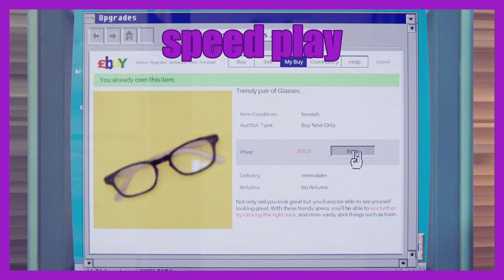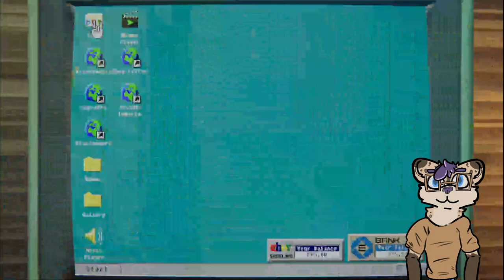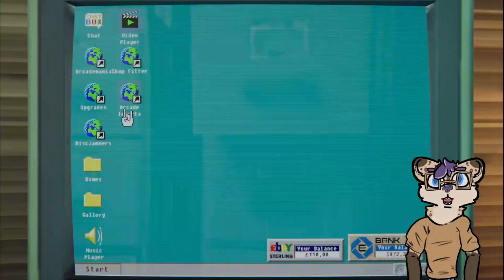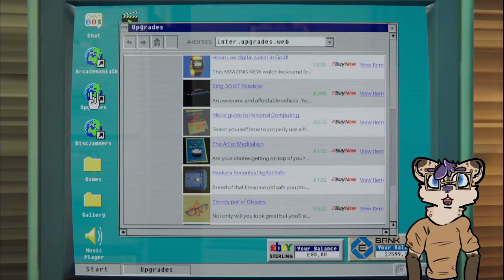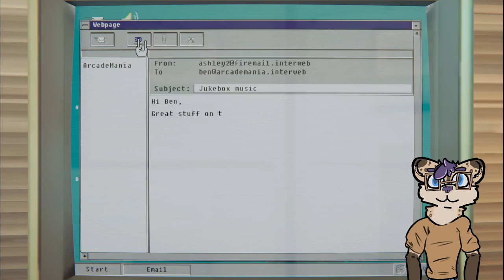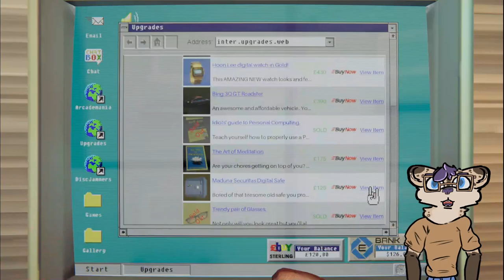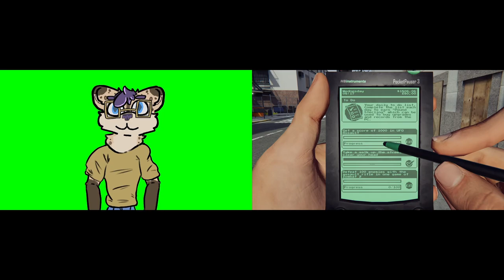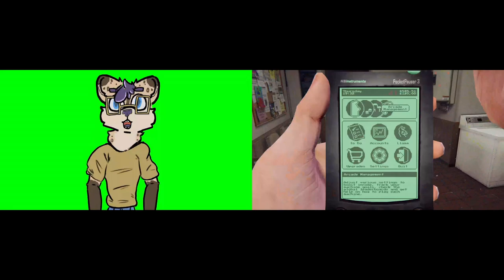$2k expanding time | Arcade Paradise | EP 2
im sorry for the bad mic quality this will be fixed for the next video